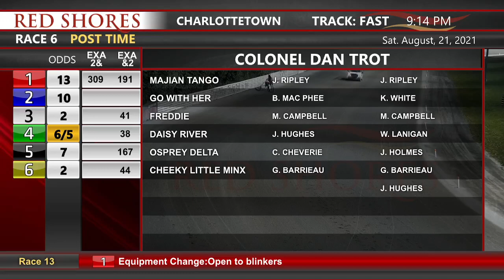CDP 2021 Aug 21 R06